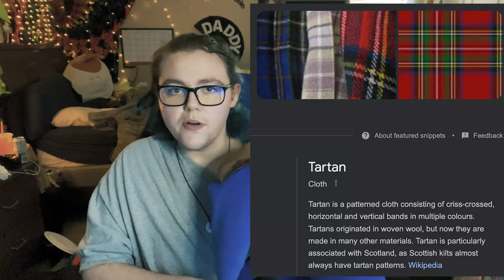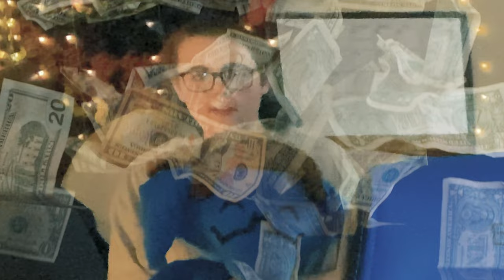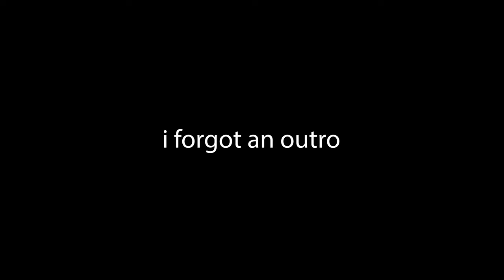VOICE ACTING CONTEST (YES, FOR MONEY) FOR A LITTLE YOUTUBE GOBLIN (SEE DESCRIPTION)